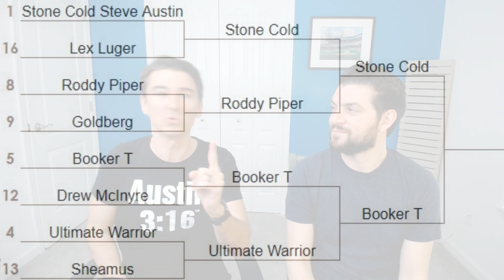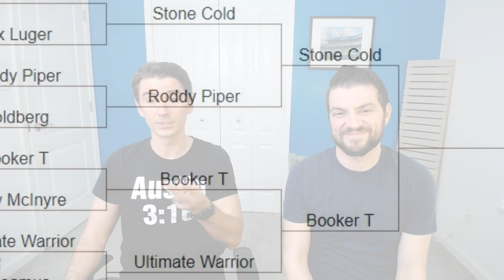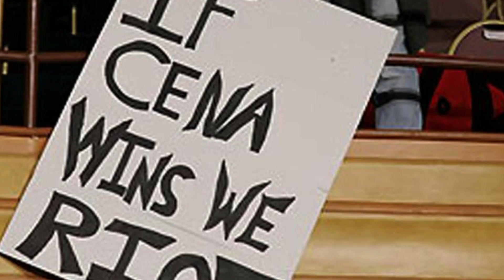Who's the best WWE wrestler? Stone Cold Vs Booker T - Kurt Angle Vs John Cena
Matt asks Chris to name his Top 3 Wrestlemania matches that feature Stone Cold, Booker T, John Cena or Kurt Angle.  His answer may be a bit controversial, but let us know your top 3!  They also break down the bracket match ups of Stone Cold Vs Booker T, Kurt Angle Vs John Cena, and reveal the winners!

Do you agree or disagree with the bracket results?